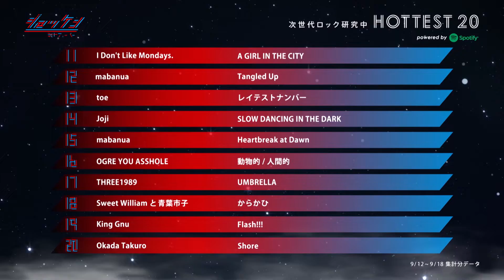HOTTEST20 #71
From
ジロッケン環七フィーバー
#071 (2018年10月6日O.A.)
【HOTTEST20】

宇宙、日本、世田谷
環状七号線沿いに夜な夜なたむろする
次世代的音楽的重要人物たち
まだ誰も知らない、でも語り合いたい
バンドと音楽をこよなく愛する人々に送る
今夜もオープンします

ｔｖｋ(テレビ神奈川) 毎週土曜日22:30-23:00
ＳＵＮ(神戸サンテレビ)毎週水曜日23:30-24:00